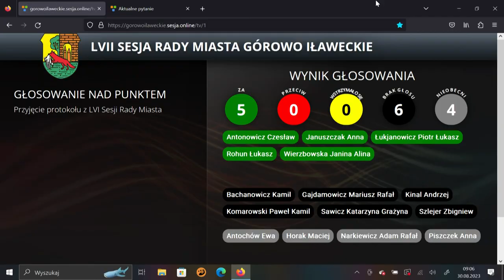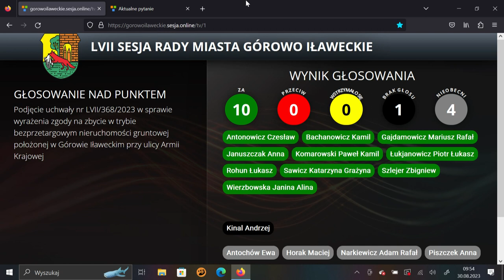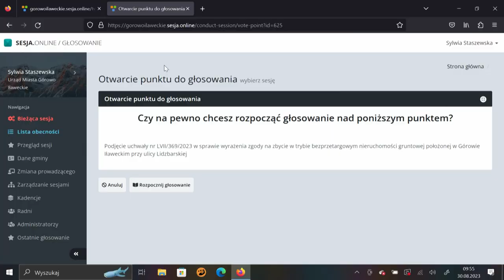LVII sesja Rady Miasta Górowo Ił. z dn. 30.08.2023 r.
LVII sesja Rady Miasta Górowo Ił.